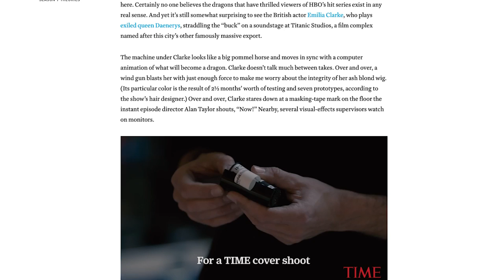Will We See Arya’s Long Lost Friend Return in Game of Thrones? (Nerdist News w/ Jessica Chobot)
Game of Thrones fans have asked for the return of many characters, but could one of them actually happen? Jessica explains (WITH SPOILERS) on today's Nerdist News!

Image: HBO